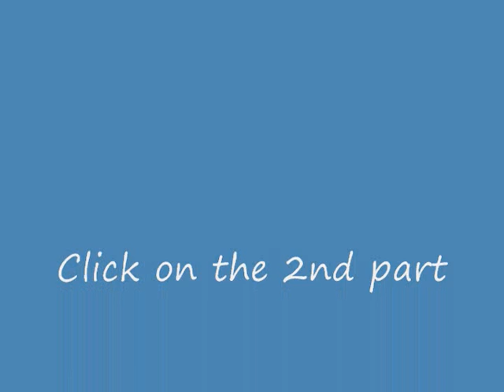Pablo Amaringo talks about his art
Peruvian artist, renowned for his intricate, colourful depictions of his visions from drinking the entheogenic plant brew, ayahuasca .Pablo was a vegetalista, a shaman in the mestizo tradition of healing, for many years. Amaringo passed away on the 16th of November, 2009.